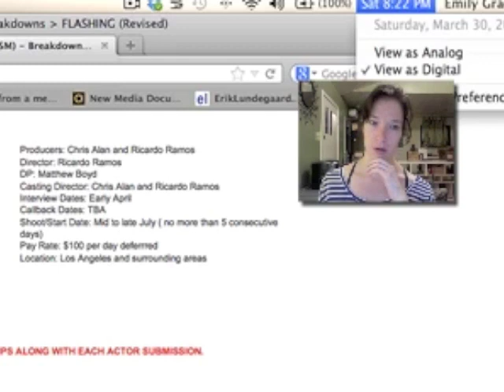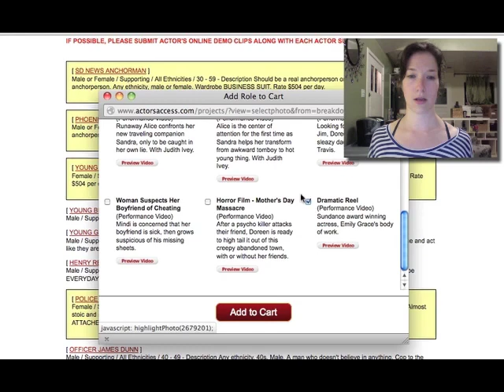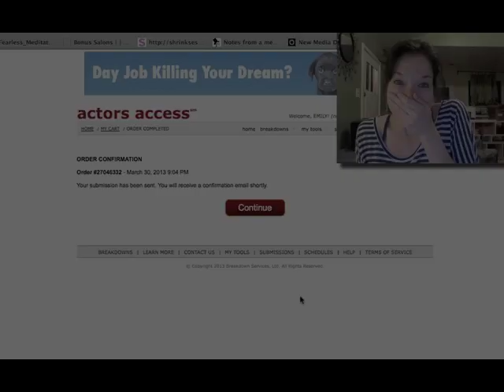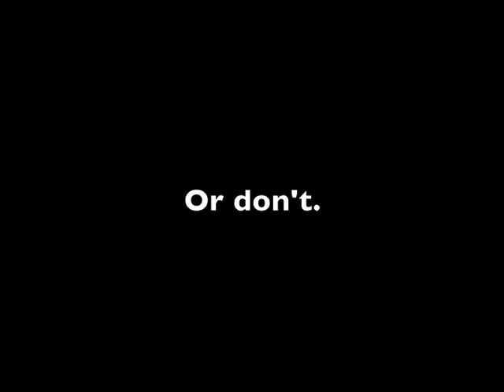What NOT to Do - Self Submissions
(join the newsletter)